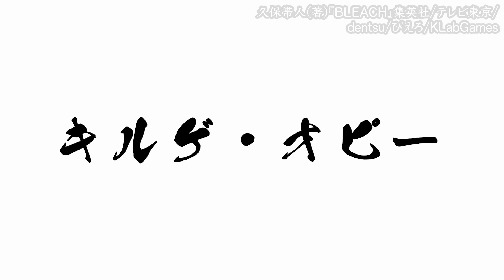【BLEACH】キルゲの聖文字『監獄』が強すぎる…！虚に聖隷を使って無事だった理由が判明！！【ブリーチ考察】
結構好きな星十字騎士団です

【動画で使用するフルカラーイラスト募集中！】

Sho.